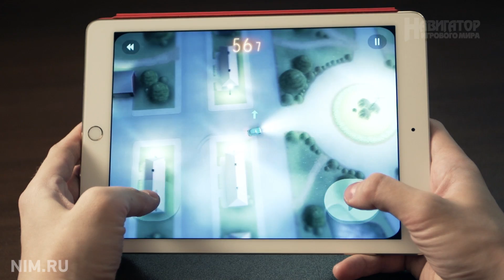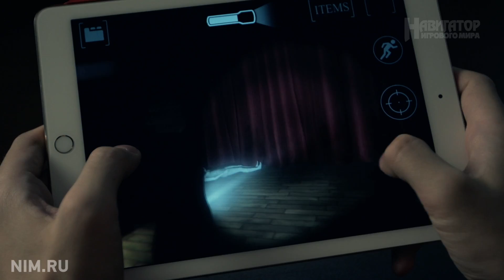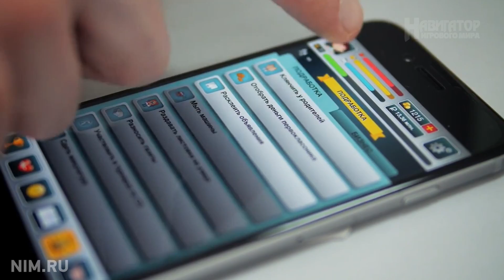Наследники Silent Hill, Halo, гонки, стратегии и другие мобильные игры мая 2015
Мобильные платформы догоняют и уже в чём-то даже перегоняют своих старших братьев. Консольные и компьютерные игроки ждут новых Halo и тоскуют по безвременно почившему ужастику Silent Hills, а у мобильных геймеров такой печали нет - они уже рубят и в то, и в другое, и в третье. А ведь есть ещё и компот!